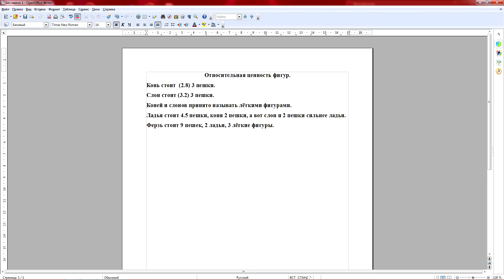Правила шахмат. Занятие 7. Относительная ценность фигур и пешек.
Разбираемся в отличиях фигур друг от друга, производим расчёты материального соотношения сил.